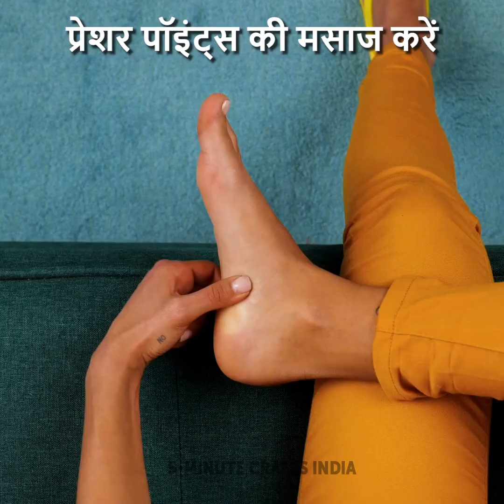फैशनेबल शू क्राफ्ट्स और पैरों के लिए हैक्स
0:08 – हील्स को और खूबसूरत बनाएं
0:35 – हील्स में कूल स्ट्रैप कैसे लगाएं
0:53 – हील्स को पैरों से फिसलने से कैसे रोकें
1:10 – जूते चप्पलों की सफाई कैसे करें
1:35 – पैरों को सूखा कैसे  रखें